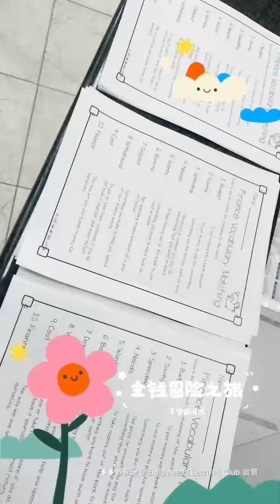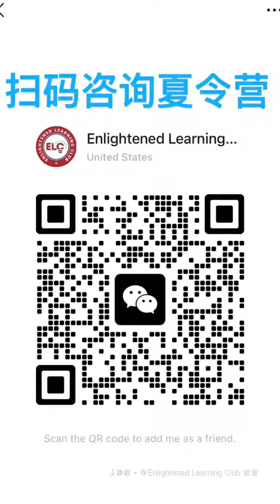Enlightened Learning Club Summer Camp 2023第二期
🌟加入我们的寻宝游戏！小朋友们，一起寻找隐藏的硬币💰和纸币💵，展开冒险之旅吧！解谜🔍、探索🌍、团队合作🤝，收集最多的财富💼，成为寻宝王👑！准备好了吗？让我们出发！⚡️